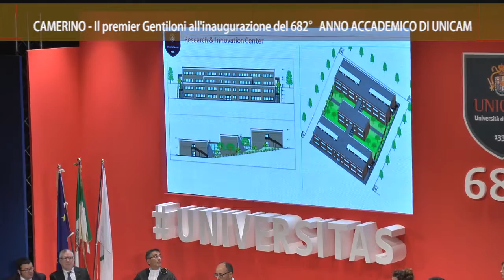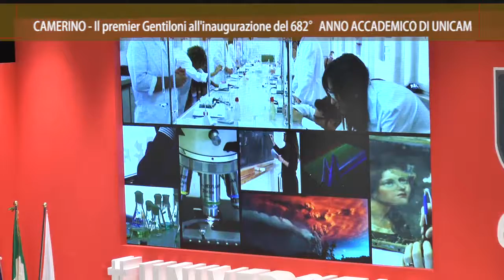Camerino_ Il premier Gentiloni per il 682 anno accademico di Unicam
Servizio realizzato da On Air e in onda sui canali di Tvrs e Tvrs Marche. A Camerino per il 682esimo Anno Accademico dell'Università ospite d'onore il Presidente del Consiglio dei Ministri, Paolo Gentiloni.